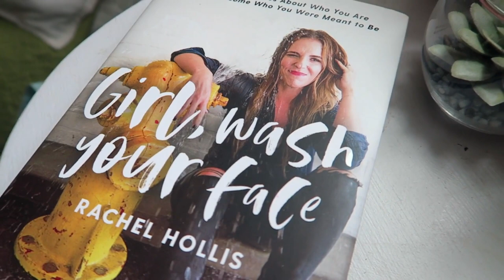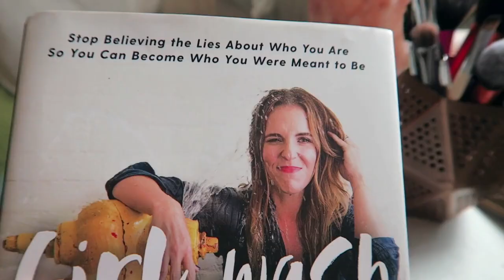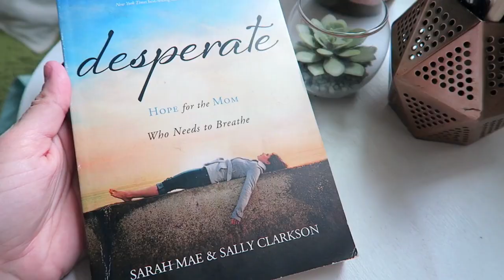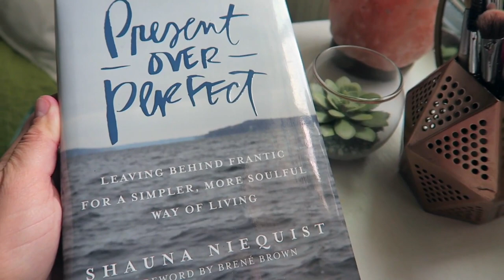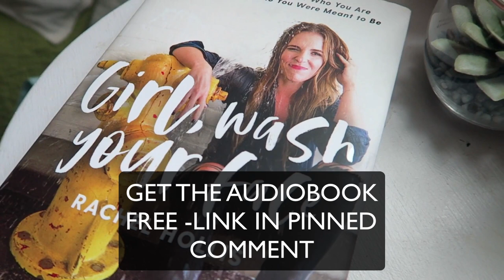Girl Wash Your Face Review | Rachel Hollis Audiobook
Girl Wash Your Face Review. This is just an excerpt.

BOOKS MENTIONED
Girl, Wash Your Face by Rachel Hollis
Desperate by Sarah Mae & Sally Clarkson
Present Over Perfect by Shauna Niequist

Number one New York Times Best Seller Do you ever suspect that everyone else has life figured out and you don’t have a clue? If so, Rachel Hollis has something to tell you: That’s a lie.

As the founder of the lifestyle website TheChicSite and CEO of her own media company, Rachel Hollis developed an immense online community by sharing tips for better living while fearlessly revealing the messiness of her own life. Now, in this challenging and inspiring new book, Rachel exposes the 20 lies and misconceptions that too often hold us back from living joyfully and productively, lies we’ve told ourselves so often we don’t even hear them anymore.

With painful honesty and fearless humor, Rachel unpacks and examines the falsehoods that once left her feeling overwhelmed and unworthy, and reveals the specific practical strategies that helped her move past them. In the process, she encourages, entertains, and even kicks a little butt, all to convince you to do whatever it takes to get real and become the joyous, confident woman you were meant to be.

With unflinching faith and rock-hard tenacity, Girl, Wash Your Face shows you how to live with passion and hustle - and how to give yourself grace without giving up.

Thanks to Jamie Knight for the Creative Commons Content - Original Video can be found here- please support Jamies Channel

Inspired by